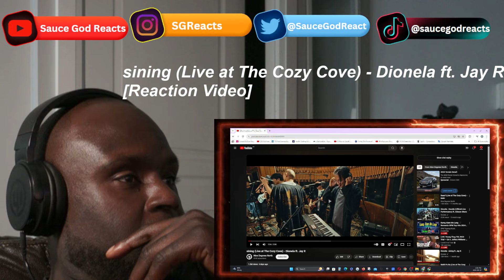sining (Live at The Cozy Cove) - Dionela ft. Jay R| REACTION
Dionela ft. Jay R,sining (Live at The Cozy Cove), Dionela ft. Jay R - sining (Live at The Cozy Cove), Dionela ft. Jay R music, Dionela ft. Jay R music video, Dionela ft. Jay R reaction, reaction

Dionela ft. Jay R